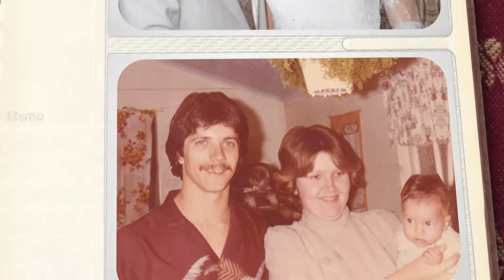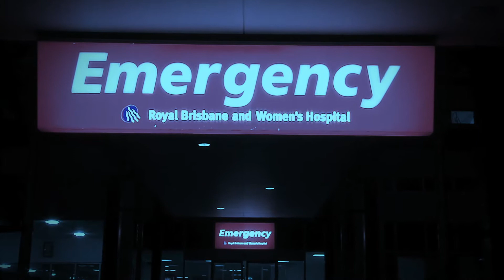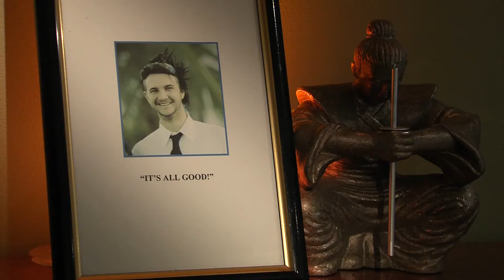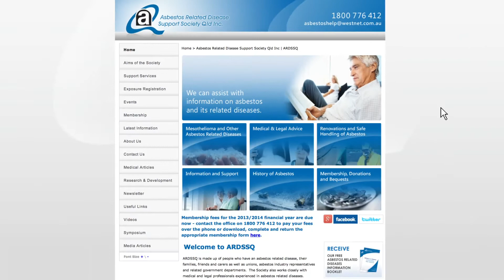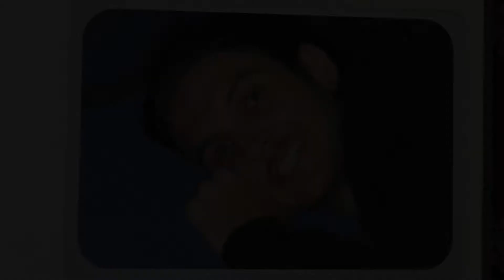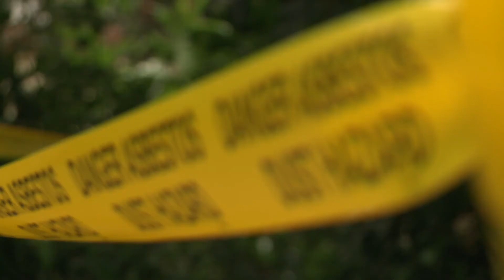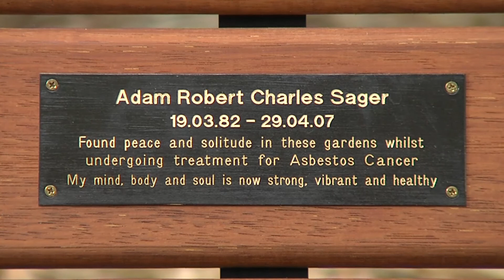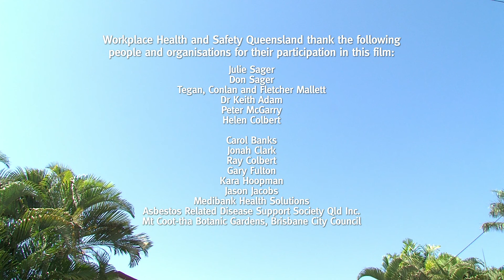LOSING BREATH: The Adam Sager story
Client: Workplace Health & Safety Queensland

Losing breath tells the tragic story of Adam Sager who died from mesothelioma (an asbestos related disease) at the age of 25.

Adam's family shared the heartbreaking story about how they unknowingly exposed their son to asbestos when he was only 18 months old.

They hope that Adam's story will help raise awareness about the dangers of asbestos.